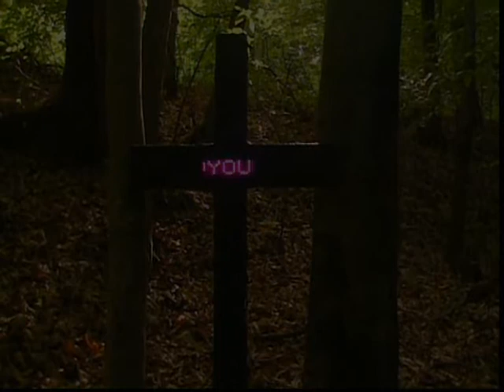Magic Airport in the Summer Afternoon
Made by Janja Rakuš

Soundtrack: Swagman Didgeridoo - Magic Tree